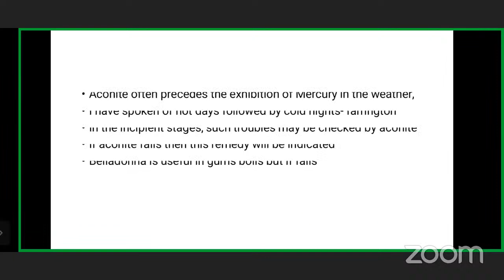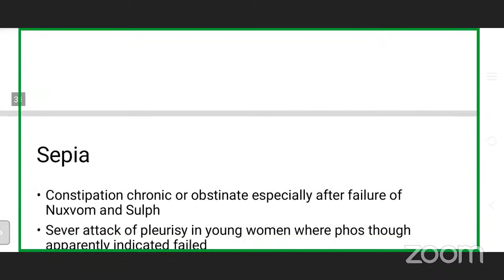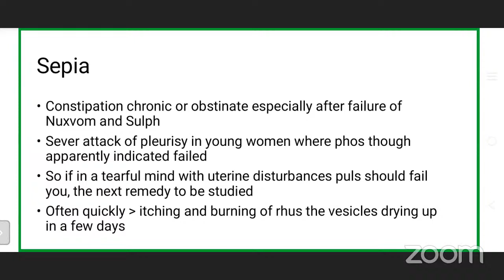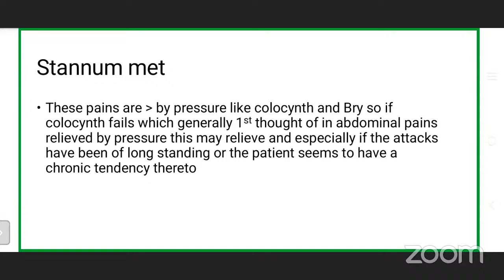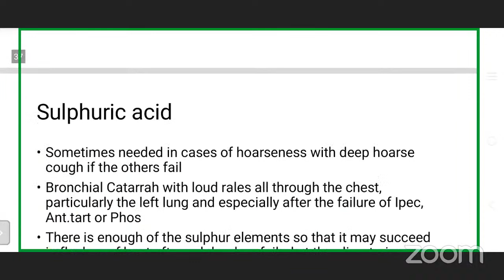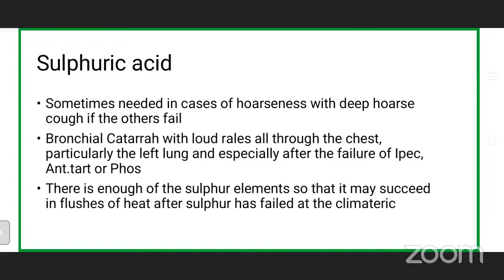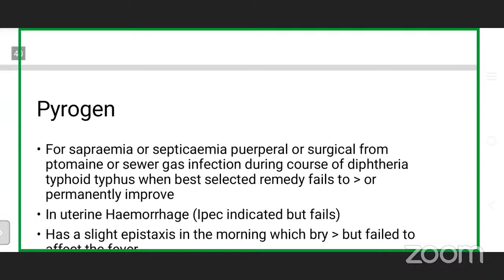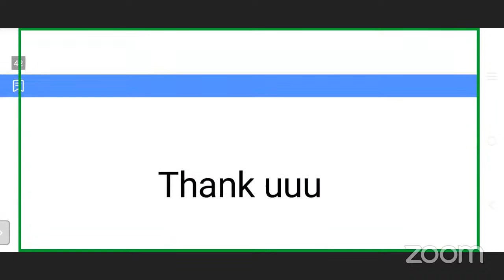Materia Medica | When best selected remedy fails | Part III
MRB Tamilnadu
FOCUSPGHOMOEO (Academy for online preparation of Homoeopathic competitive exam)
✔️Through this series we help you for quick revision of Important Topic  from all subjects for both PG and UG students
✔️Videos relating to Homoeopathic subjects and all competitive exams in Homoeopathy